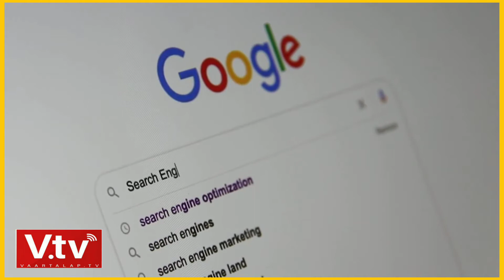शादी के बाद महिलाएं गूगल पर क्या सर्च करती हैं?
शादी के बाद महिलाएं गूगल पर क्या सर्च करती हैं? जवाब जानकर हैरान रह जाएंगे मर्द!